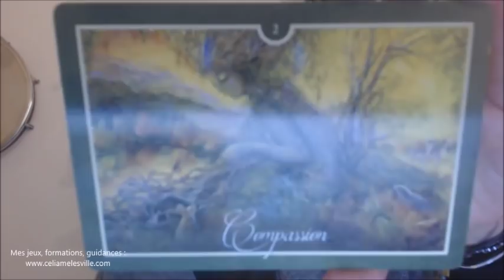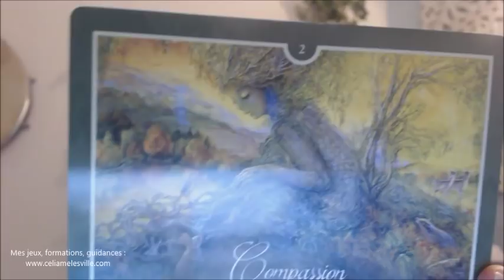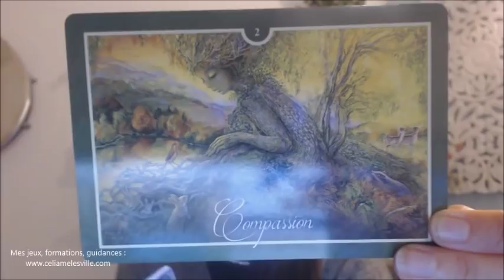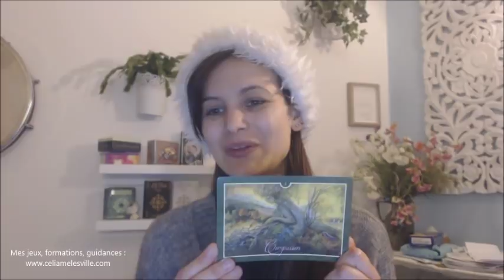Guidance du 27 Décembre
Où trouver le jeu